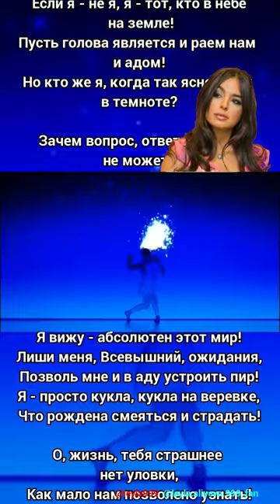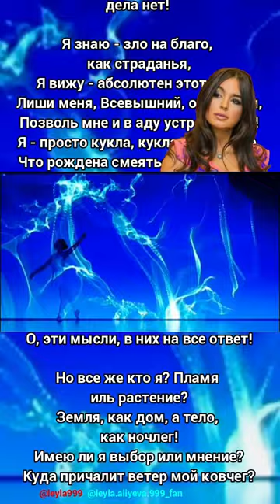Лейла Алиева. 👑🙏🙇♥️♥️♥️🌙🌙🌙✨ Стихи.